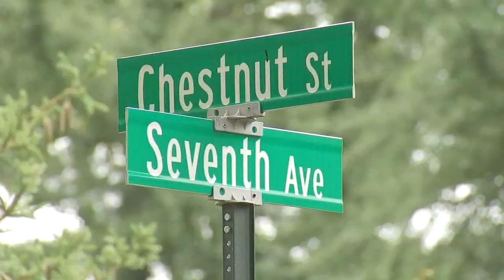Woman's home burglarized while she slept; suspect sought by police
A Montgomery County woman woke up Thursday morning to find her front door wide open and some of her belongings stolen.

Now, police say her Collegeville home was one of two hit by burglars within hours.

A normally quiet street blocks away from Ursinus College is now at the center of a home invasion-style burglary.

"It kind of makes me uncomfortable that it's that close to the school we go to and it's two girls walking alone at night, too," said Kira Norling, a sophomore at Ursinus College.